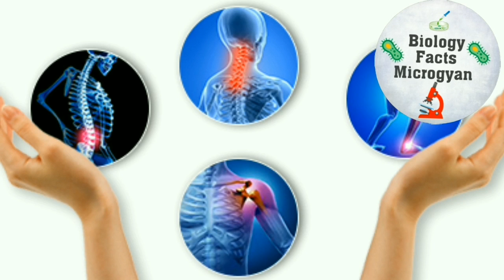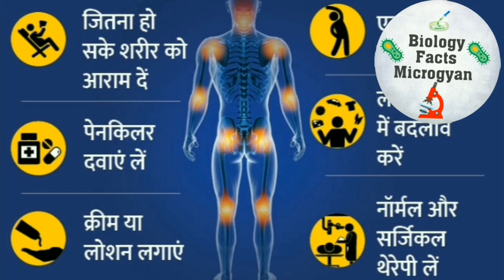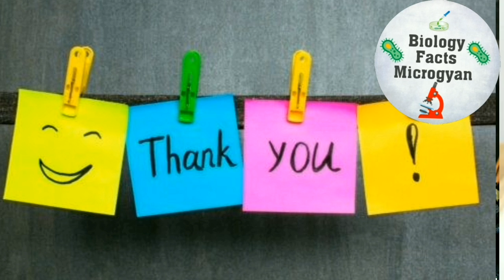What is Joints pain their treatment symptoms and prevention in hindi 😊joints pain.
Hello friends!
Joints pain kya hota hai.
Isase  bachane ke upay kya hai.
Joints pain me kaun se fruit ya vegetable khani chahiye.